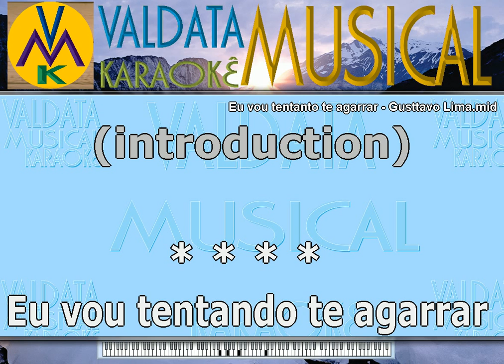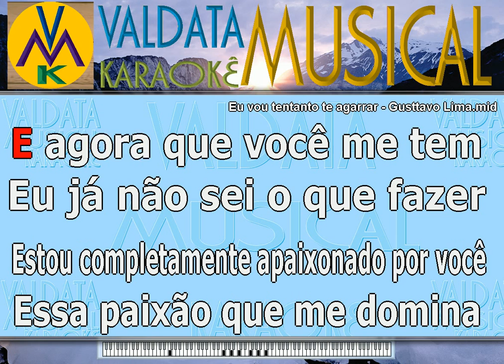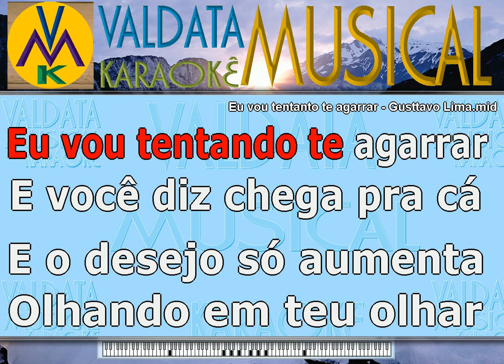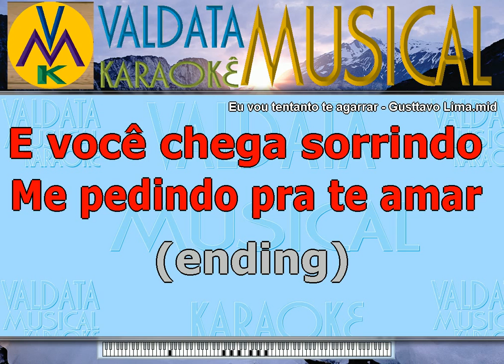Eu vou tentanto te agarrar Gusttavo Lima Karaoke